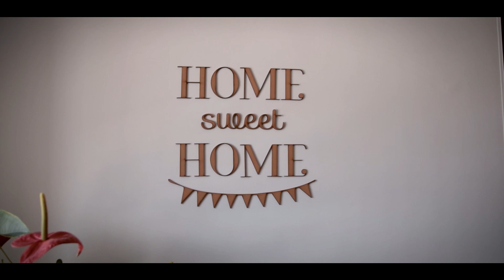Olimpiada del Sueño -Tips BoxiSleep # 1 | Falabella Colombia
Boxi Sleep la marca más innovadora de colchones se une a Falabella para mejorar el descanso de todos los colombianos.